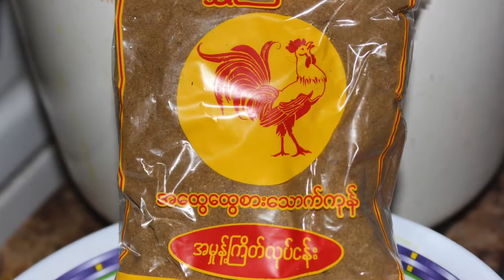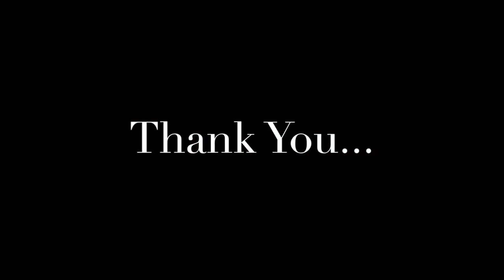Chicken Potato Curry In Myanmar ကြက်သား အာလူဟင်း မြန်မာ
Credited to
HninsiiDea page